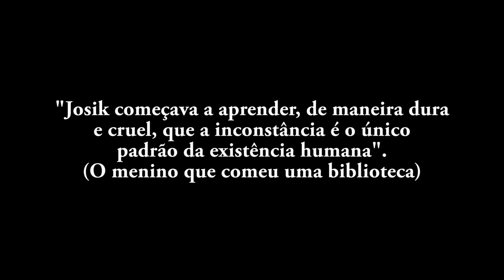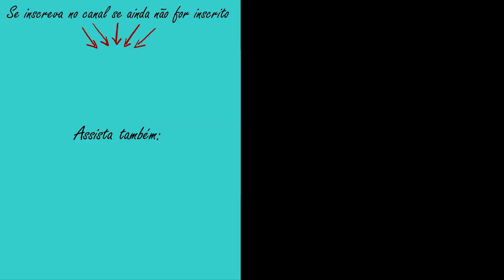O menino que comeu uma biblioteca (Letícia Wierzchowski) | Portão Literário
"... Pois esta não é uma história sobre a guerra, é uma história sobre o poder da ficção."
(trecho de 'O menino que comeu uma biblioteca')
Preciso falar mais? Então assista ao vídeo!

CAIXA POSTAL 3637
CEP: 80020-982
CURITIBA – PR